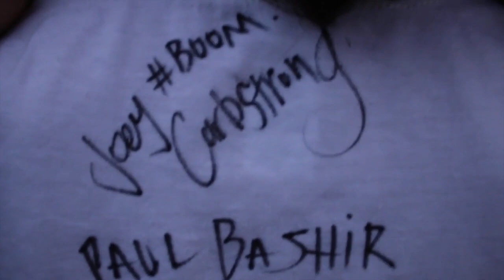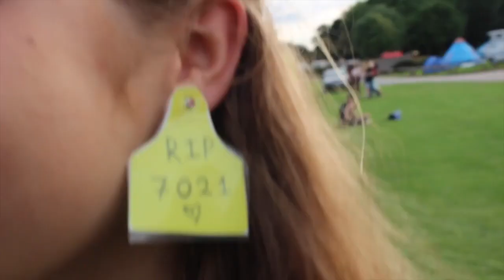I Broke Down At The UK Vegan Campout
Was an experience I'll never forget..Vegan Campout 2017